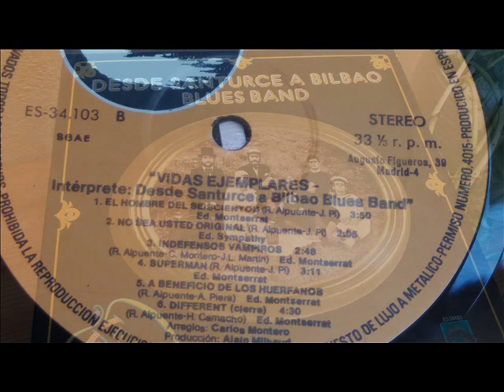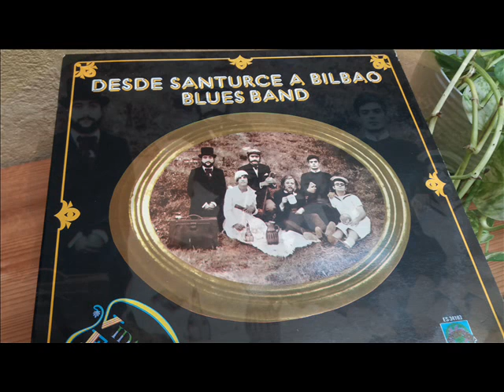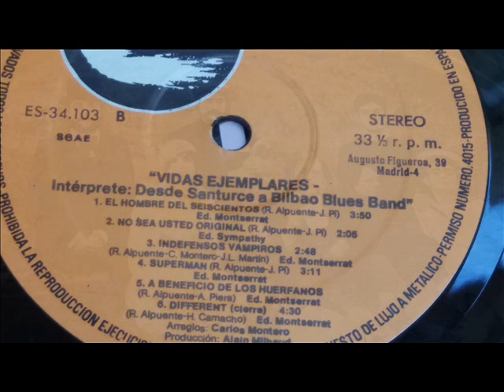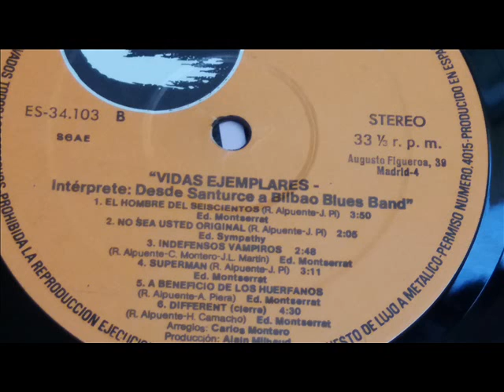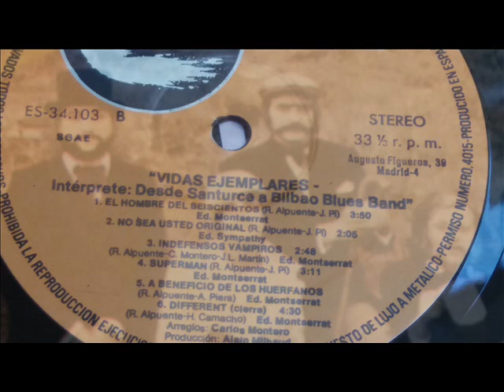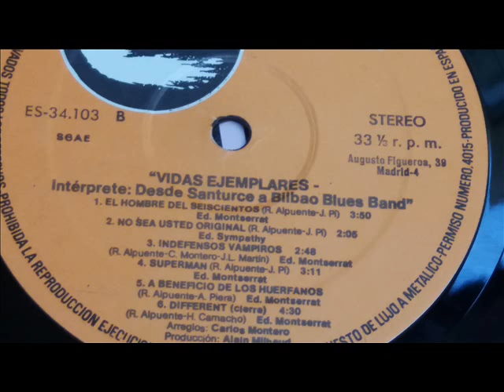DESDE SANTURCE A BILBAO. VIDAS EJEMPLARES. CARA B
Publicar un disco como este en 1973 no era fácil porque contenía canciones claramente críticas, aunque tan irónicas que a lo mejor el censor pensaba que lo decían en serio.
En la cara B hay un tema muy bueno NO SEA USTED ORIGINAL y no lo había visto en esta cara, por eso me decido a subir esta cara. Pero si quieres escuchar el disco completo, ya sabes